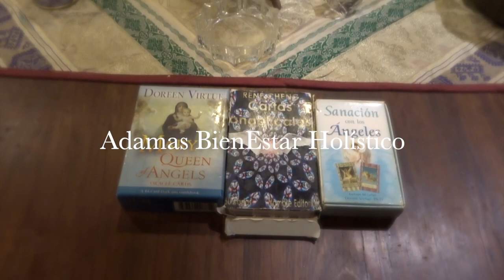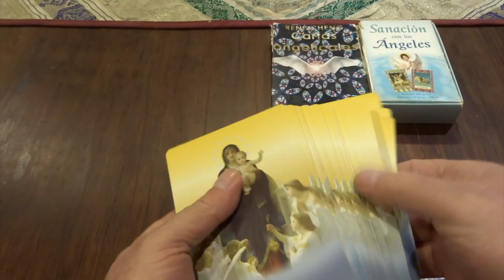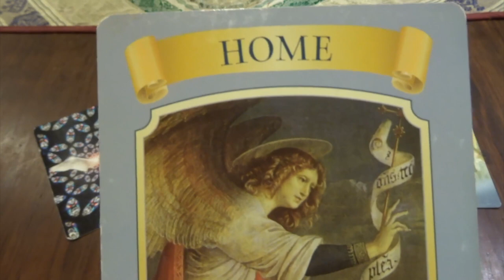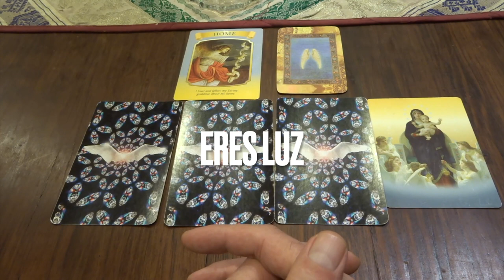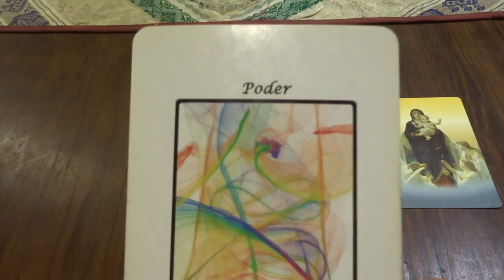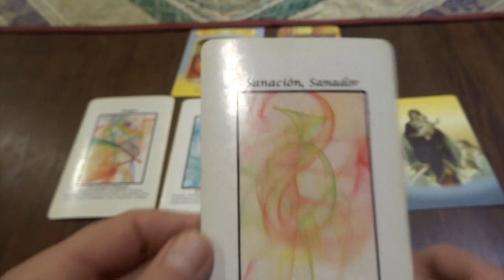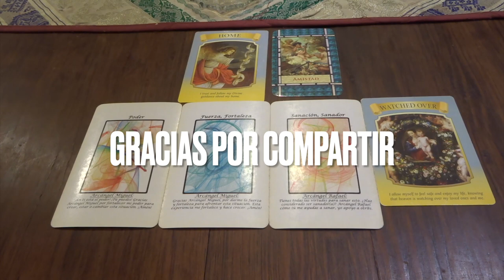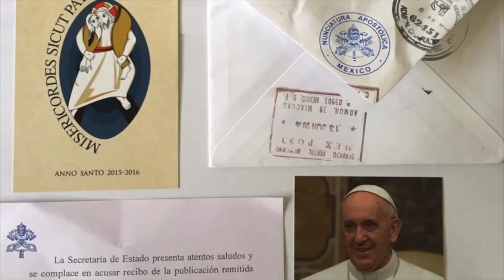Oráculo de ángeles del 19 al 25 de diciembre del 2022 / Adamas - BienEstar Holístico canal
ORÁCULO O LECTURA:

Mensaje general de la Virgen María para toda la semana: hogar (corazón)
Lunes y martes: arcángel Miguel: poder.
Miércoles y Jueves: arcángel Miguel: fuerza, fortaleza.
Viernes, sábado y domingo: arcángel Rafael: sanación, sanador.
Mensaje adicional de los ángeles para todos nosotros, en especial, para los que cumplen años o celebran algo: amistad.
Mensaje adicional para Nochebuena y Navidad de la Virgen María: La corte celestial nos procura y cuida.

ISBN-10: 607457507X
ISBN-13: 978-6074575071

¡ Infinitas GRACIAs !